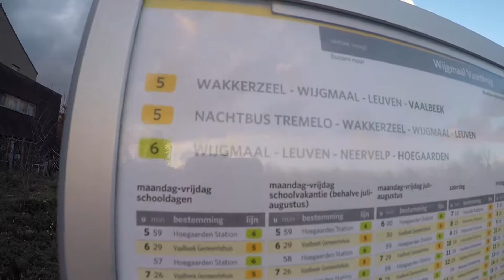[Exchange 足本版] Random bus trip _ Wijgmaal _ Belgium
180211_Wijgmaal